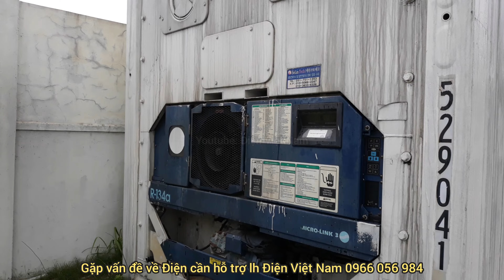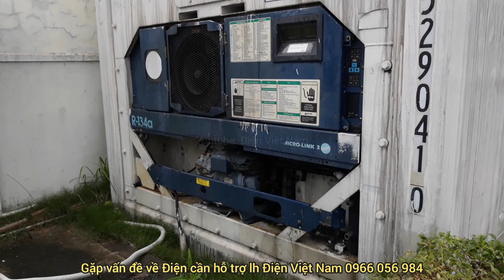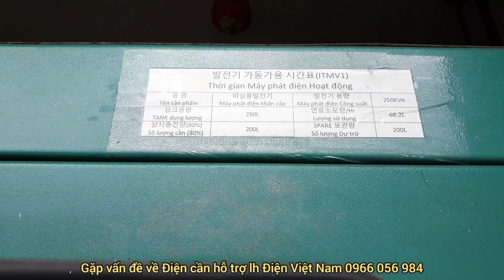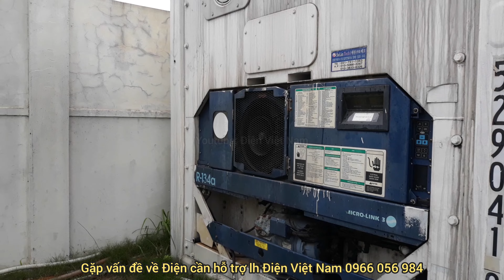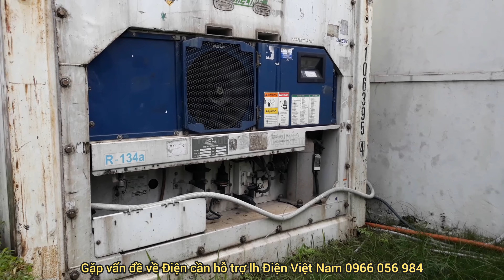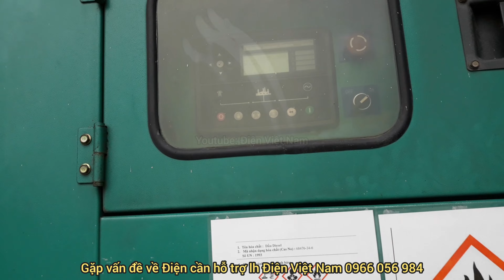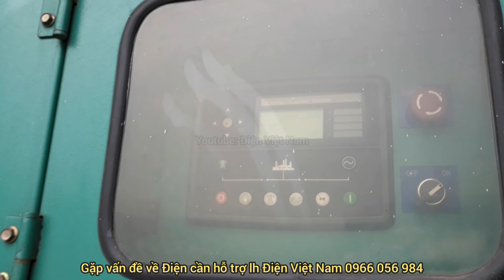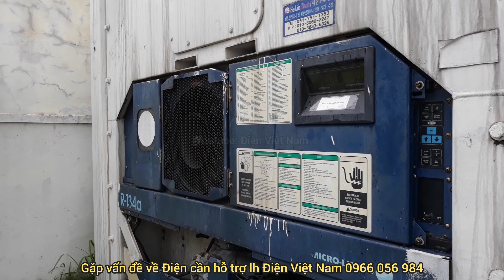Bảo dưỡng máy phát điện cần làm những gì? | Gặp vấn đề về điện cần hỗ trợ lh Điện Việt Nam